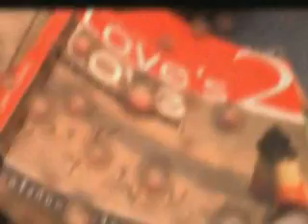OH my Love